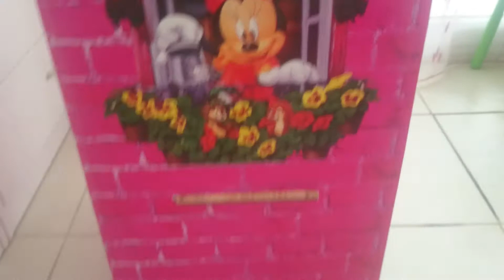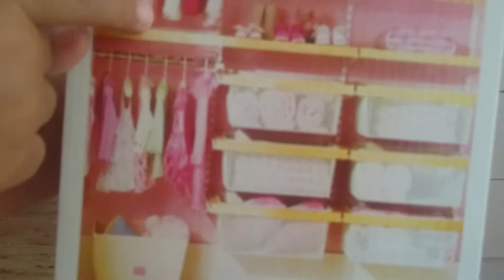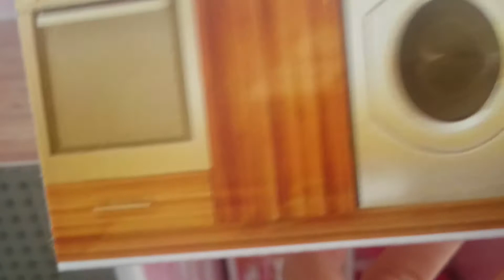Домик для кукол новая игрушка. Видео для детей 🎈 Игра для детей 🎈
Новая игрушка домик для кукол.